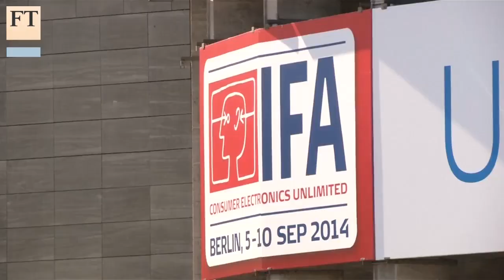Gear VR, virtual reality on your smartphone | FT Business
Samsung has had a bad year for smartphone sales, but it has teamed up with Facebook-owned Oculus Rift to bring virtual reality to mobile customers. Daniel Thomas reviews the Gear VR, one of the first widely available virtual reality headsets.